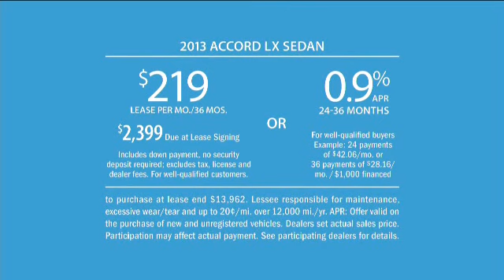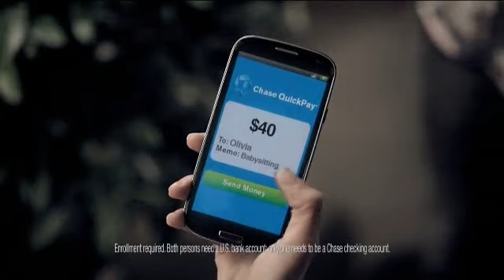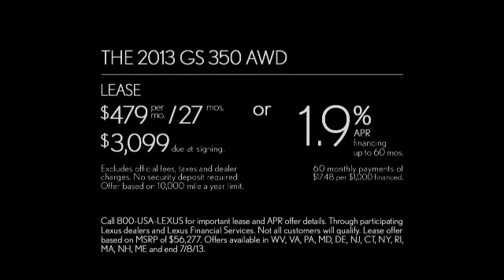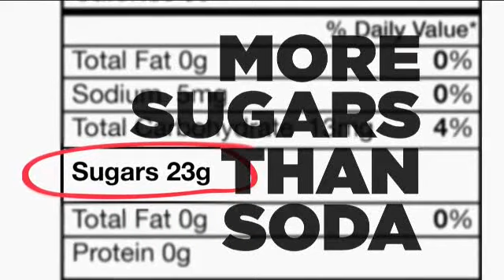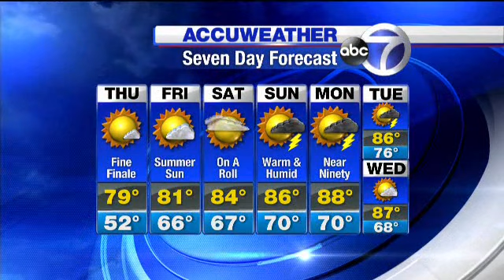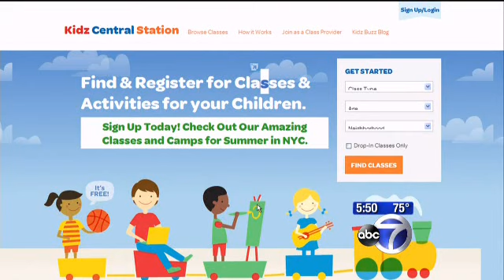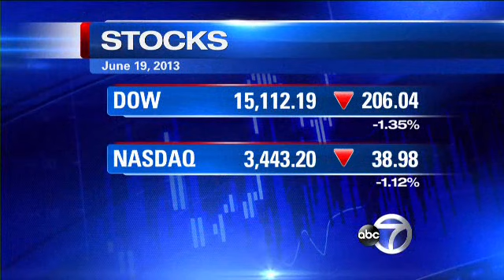EWN 5:30PM Newscast 6/19/13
WABC Eyewitness 5:30pm Newscast - Air Check (unedited).
Original air date: 6/19/13 at 5:30pm.
Directed by Stephanie Torres.